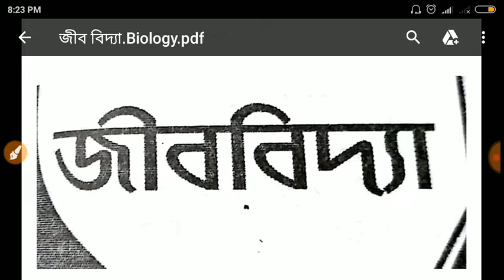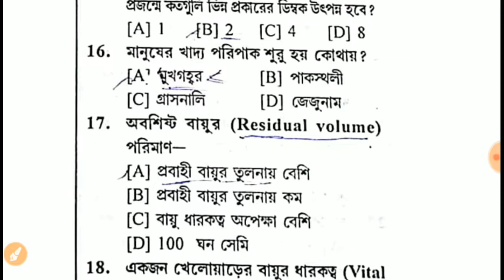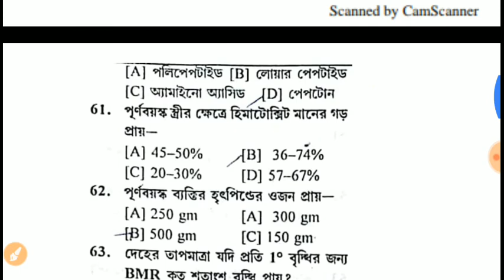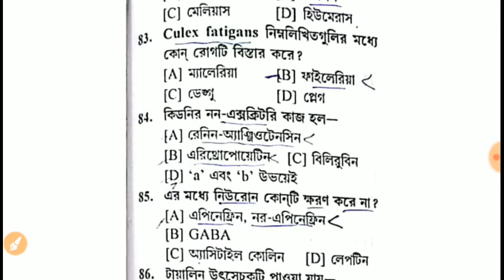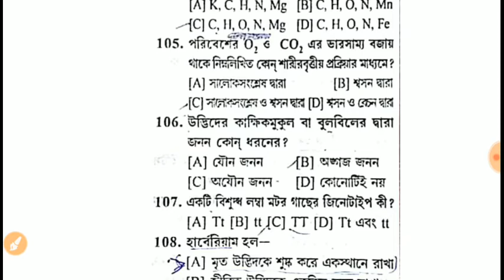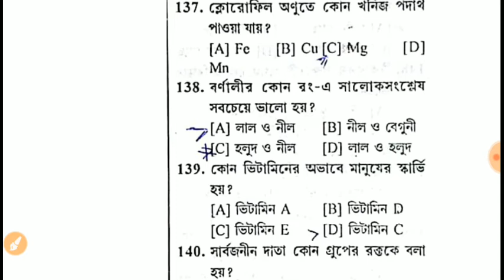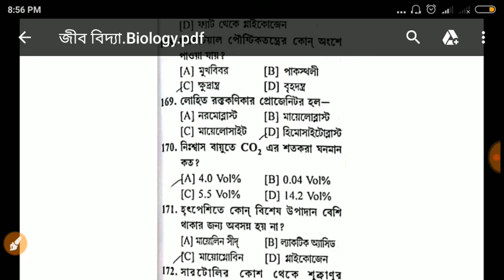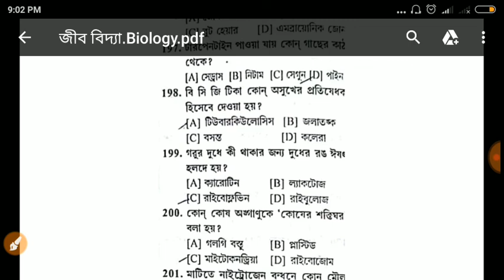Biology - General science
History complete study materials for all government job- to read this 100% success-

                              2)Gk
                                3) Current                     AFFAIRS.4.) Reasoning. 5) Important tricky Maths.
6) Bengala Grammar.